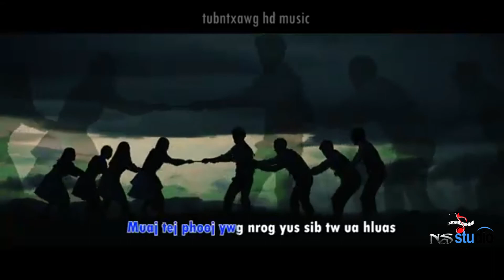nco lub neej thaum hluas karaoke hu nas yaj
muab txoj no rau cov nyiam txog zaj nkauj no tau sib qho hu ua si daws sij hawm xwb